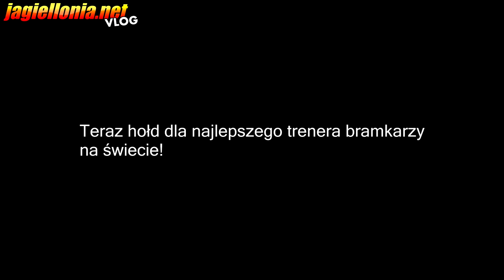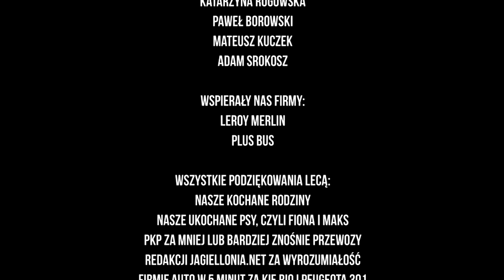OSTATNI VLOG J.NET, czyli KOŁA CZASU! (14.05.2016 Korona - Jagiellonia)